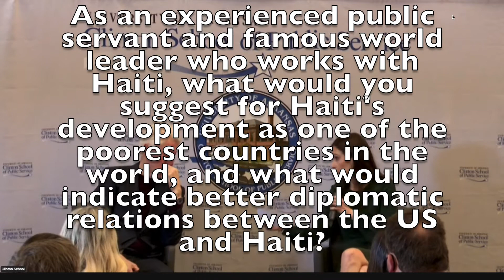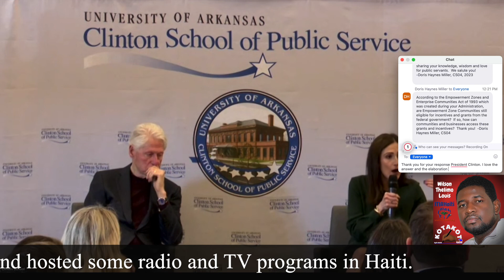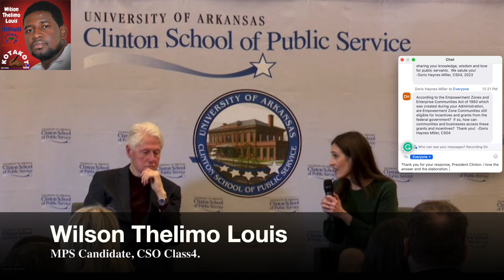According to Bill Clinton, Haiti is Controlled by Six (6) Oligarch Families - Wilson Thelimo Louis.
Dear fellow citizens,

I am pleased to introduce myself as Wilson Thelimo Louis, a Master of Public Service candidate (MPSC) at the University of Arkansas Clinton School of Public Service. I am addressing you like a rally to raise awareness for a common cause bombarding our country, pushing us to an exodus. As a student, I was invited to attend a special online session with President Bill Clinton on Thursday, March 17, 2022, at 10:00 am on Zoom. As I heard that Haiti was the most prosperous country in the Caribbean once upon a time in 1803. Following my question to President Bill Clinton: "As an experienced public servant and famous world leader who works with Haiti, what would you suggest for Haiti's development as one of the poorest countries in the world, and what would indicate better diplomatic relations between the US and Haiti?"

President Clinton insisted that Haiti was the wealthiest island, the world's largest coffee producer, more than Brazil and Colombia 200 years ago. As you all know, In Haiti, every day is a romantic day thanks to the tropical climate, unless there is a natural disaster like hurricanes and tropical storms. One day, on a belated honeymoon trip, President Bill Clinton and his wife, Hillary Clinton, visited Haiti with a friend who worked for Citibank. In December, a friend invited them to see the country of high mountains (Haiti), beautiful flowers, and beaches as a wedding present. He exposed that besides Haiti's fascinating culture, Haiti also has voodoo that everyone would love to explore, through which they see unbelievable things.

Today, we can see how badly corrupt political leaders neglect the country. The Government is controlled by six (6) oligarch families with a large percentage of GDP (Gross Domestic Product) and international institutions that want to humiliate Haiti, the first Black Independent country in the world. During the conversation, President Bill Clinton shared his experiences working with Haiti in the past. He said that Haiti oligarch families would rather have a hundred percent (100%) of a small pie than ten percent (10%) of a pie that is a hundred times bigger. He suggested that the development would work if countries shared more economic and political power. To President Bill Clinton, it is a big problem unless the oligarch families who want to tear it down stop keeping a hundred percent (100%) of a tiny pie instead of taking ten or twenty percent (10% or 20%) of a great big one. Because of that, life becomes complex in Haiti, and the situation is tragic. But President Bill Clinton believes Haiti is reparable.

Negativity and discrimination have plagued Haiti for many centuries. Because of that, we live in a country with political problems, kidnappings, and daily shootings. Ironically, the most productive land in the Caribbean gives birth to the most vulnerable countries to climate change. Haiti can grow most and most fairly grow with the right energy policy, states President Clinton. Until finally, Haitians live in poverty with less than one dollar ($1) a day and are scattered everywhere in search of primary needs.

My Dear fellow citizens, it is time for us to rise again to rebuild the best island in the Caribbean. We must restore confidence in the people, the youth, and the political system by working KÒTAKÒT (together) to autonomous Haiti.

Wilson Thelimo Louis,
MPS Candidate.